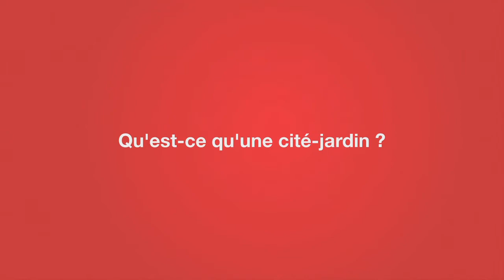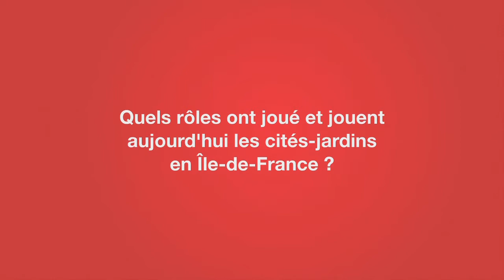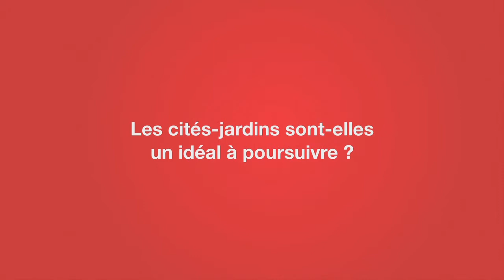Les cités-jardins, un idéal à poursuivre (Garden cities, an ideal to be pursued)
Dans le cadre de la publication du n° 165 des Cahiers de l'IAU îdF, nous avons posé trois questions à deux de ses coordinatrices, Émilie Jarousseau et Lucile Mettetal, chargées d'études à l'IAU îdF.
- Qu'est-ce qu'une cité-jardin ?
- Quels rôles ont joué et jouent aujourd'hui les cités-jardins en Île-de-France ?
- Les cités-jardins sont-elles un idéal à poursuivre ?

Along with the release of Les Cahiers, issue no. 165, we asked three questions to both coordinators, Émilie Jarousseau and Lucile Mettetal, research associates at IAU île-de-France.
- What's a garden city?
- What roles did garden cities play in the Ile-de-France region and what roles are they playing today?
- Are garden cities, an ideal to be pursued?
This video has subtitles you can turn on by clicking on the icon on the right of the video.